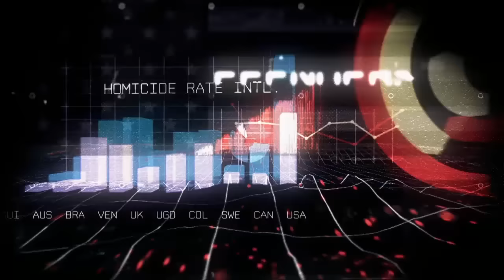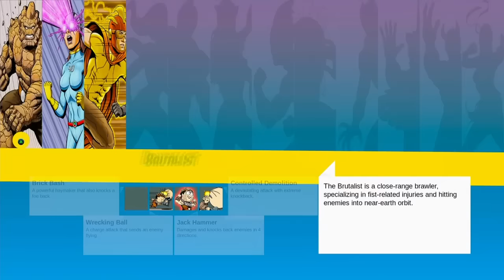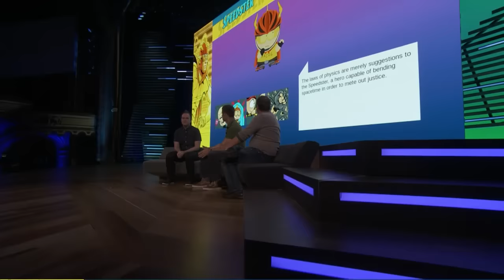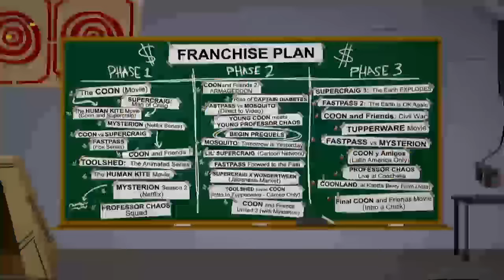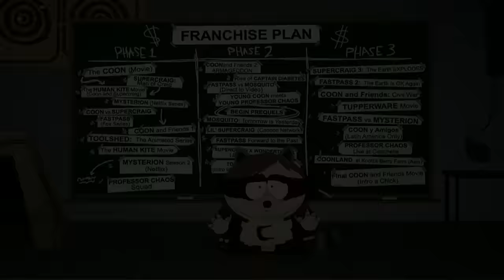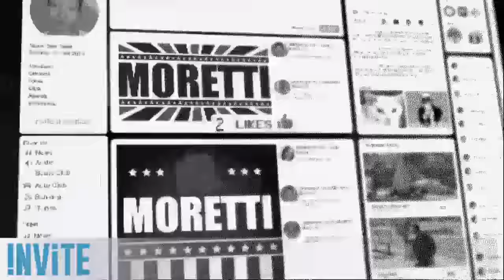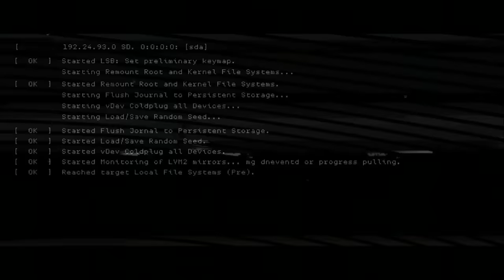Ubisoft - Full E3 2016 Showcase HD